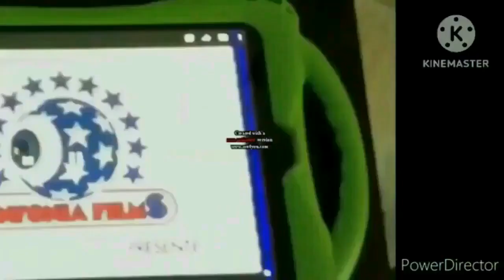Crossover Episode (Logos Edition) Add Round 332